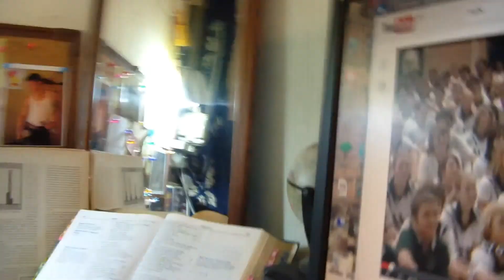"Nick Vujicic" is also a work of God he gave to me personally